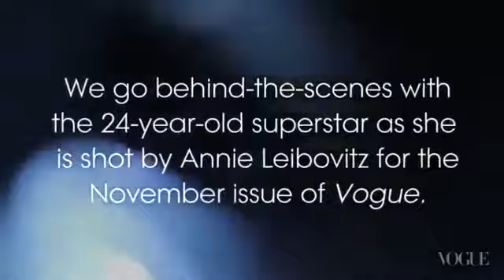Rihanna - [Behind The Scenes] Photoshoot For Vogue (November 2012)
The Official video from Vogue.com - Please visit Vogue.com for more exclusives about this photoshoot, photos, news & more.